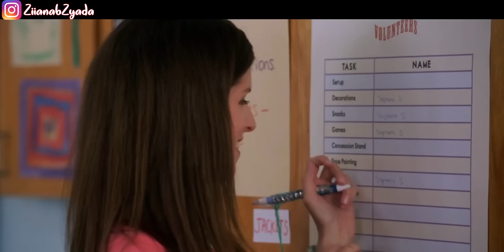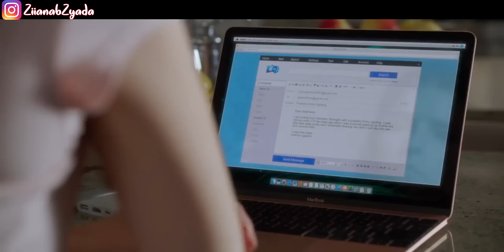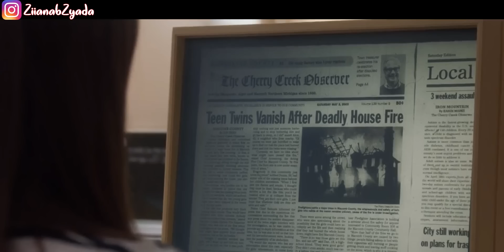يوتيوبر مشهورة بتقدر انها تفضح سر صحبتها عن طريق فديو علي قناتها!